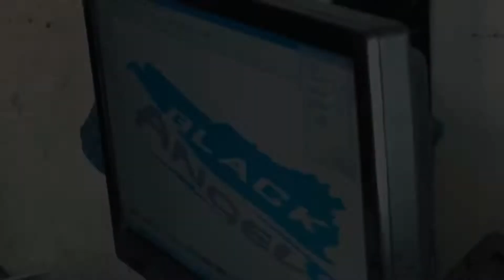New bikes in India 🚴 ❤️🙏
Which are the most popular bikes in India?

Which are the most popular scooters in India?

Which bikes are best to buy in India?
What are the popular bike manufacturers in India? bike?
What is new model bike?
What is Bike price?
What are the latest bikes in India?
Which bike is low price?
Which bike is best in low price?